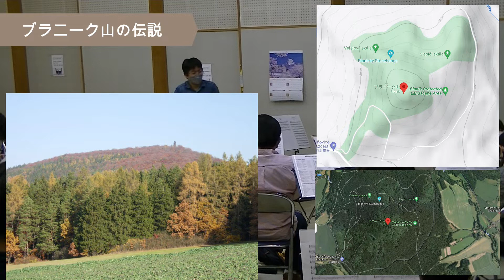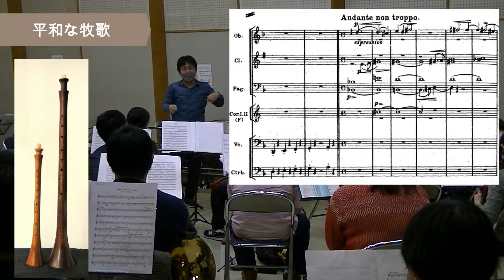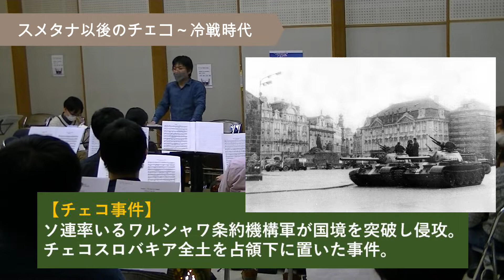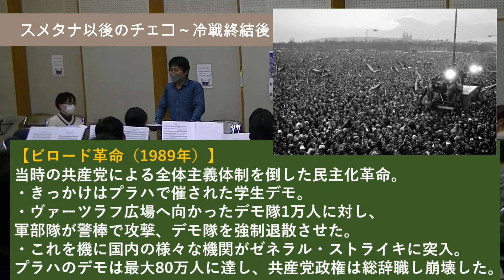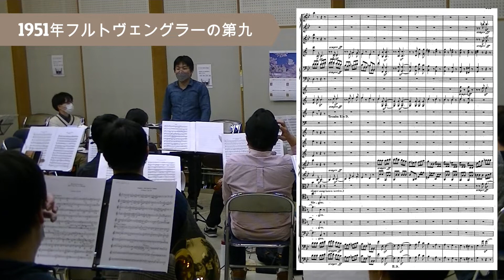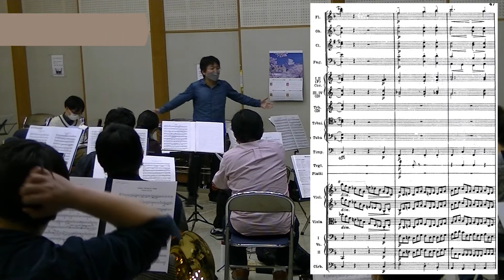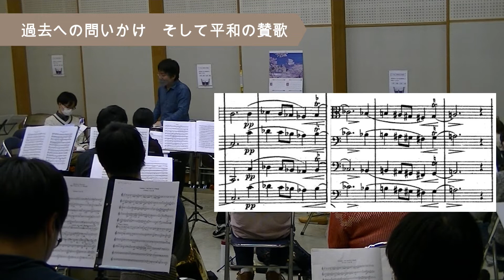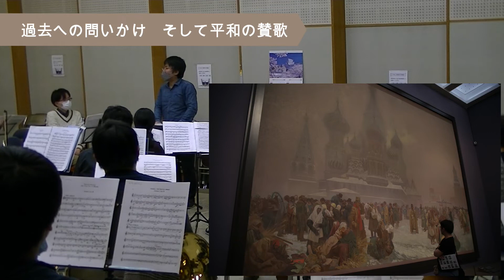【解説】「我が祖国」 6.ブラニーク について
【解説】スメタナ：連作交響詩「我が祖国」

6.ブラニーク について

00:00 ブラニーク山の伝説
01:20 敗走する戦士たち
04:49 平和な牧歌

07:47 プラハの春音楽祭
09:39 スメタナ以後のチェコ～第一次世界大戦前後
11:11 スメタナ以後のチェコ～第二次世界大戦前後
14:14 スメタナ以後のチェコ～冷戦時代
18:08 スメタナ以後のチェコ～冷戦終結後

21:23 1951年フルトヴェングラーの第九
24:47 音楽は時を超えて内容を変容することがある
27:23 崩れ落ちる兵士
31:14 光が見えてくる
37:01 過去への問いかけ　そして平和の賛歌

2022/01/16 尼崎市立立花北生涯学習プラザ ホール にて。
団内向けに演奏の手引きとして行ったスメタナ：連作交響詩「我が祖国」に関する解説の様子。
※一連の動画は個人の解釈によりこの回の演奏会のために用意したもので、絶対というものではありません。あくまで参考までにご覧ください。

■各曲解説

※マイク位置：指揮者後ろ
 ・画面と音声が左右逆です
 ・トップ奏者の音が特に大きく聞こえます
※これらの動画はURL直接タップしないとみられない”限定公開”としています
※それぞれの動画の説明欄に時間を書いているのでタップしてジャンプできます